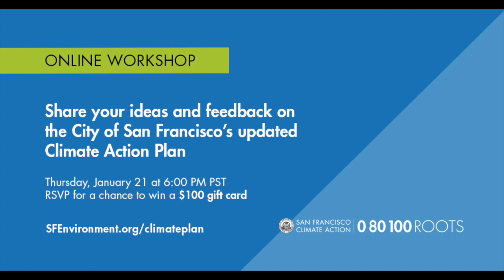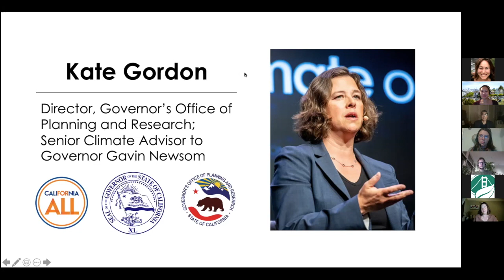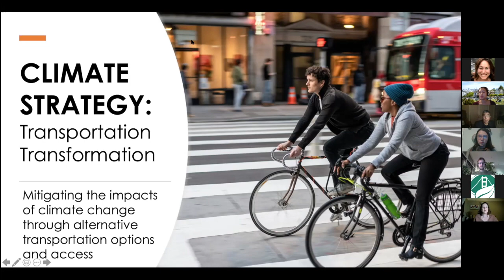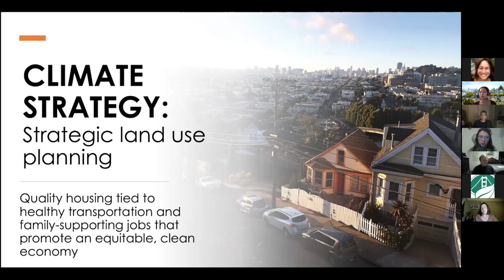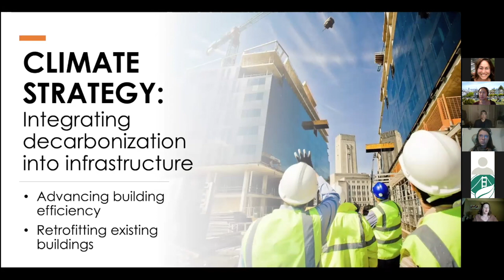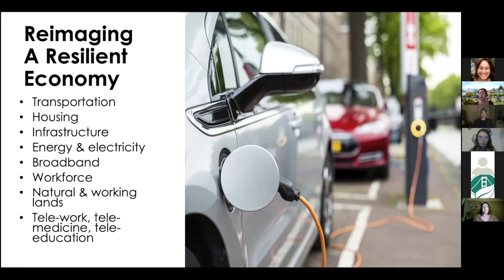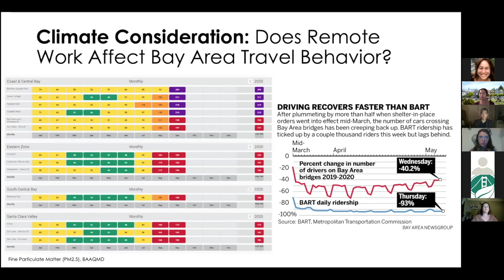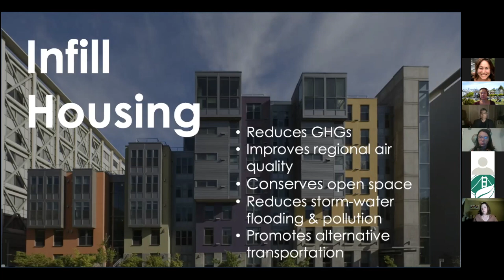Kate Gordon at San Francisco Climate Action Plan Workshop, Jan 21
Did you miss the Climate Action Plan Workshop on Jan 21? Hear from Kate Gordon, Director of the California Governor's Office of Planning and Research and Senior Climate Advisor to Governor Gavin Newson on the impacts of global warming and the opportunities and challenges that lie ahead. To learn more about the City of San Francisco's updated Climate Action Plan and how to get involved, visit: SFEnvironment.org/climateplan